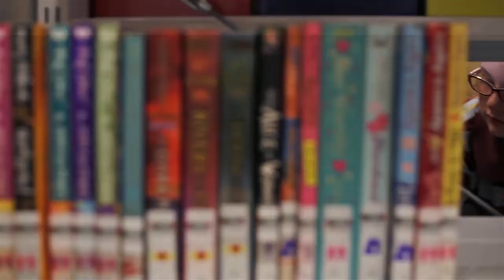Kids Are All Different - Ella Goes To School Blur 2015